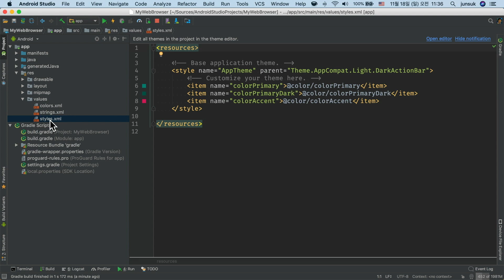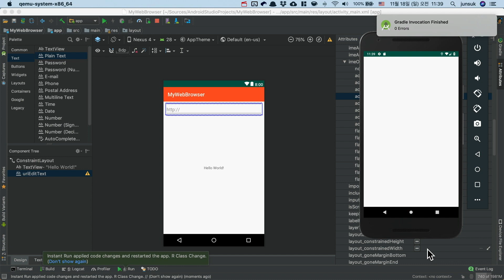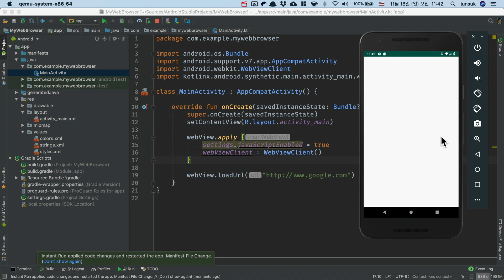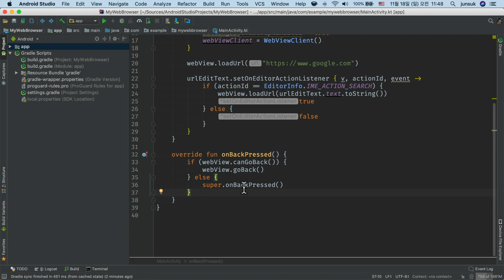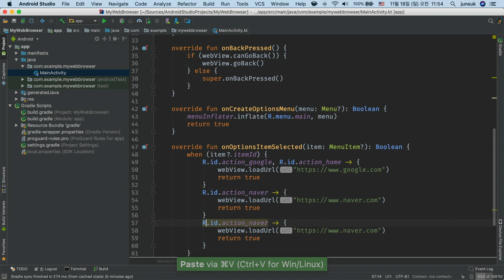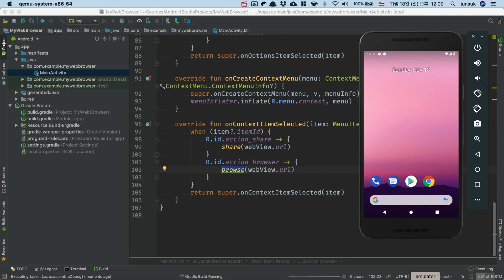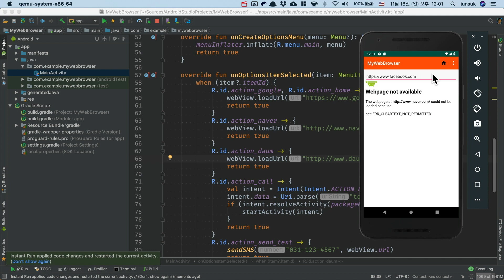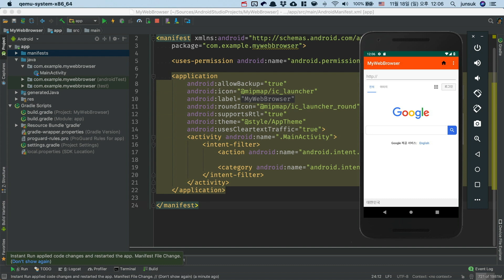안드로이드 생존코딩 코틀린 편 #2 [7장 나만의 웹 브라우저]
이 영상은 '오준석의 안드로이드 생존코딩: 코틀린 편'에 수록된 예제의 해설 영상입니다.

앱이 Android 9 이상을 대상으로 하는 경우 isCleartextTrafficPermitted() 메서드는 기본적으로 false를 반환합니다. 앱이 특정 도메인을 위해 일반 텍스트를 사용할 필요가 있을 경우 cleartextTrafficPermitted앱의 네트워크 보안 구성에서 해당 도메인을 true로 명시적으로 설정해야 합니다.
관련링크 첨부합니다.